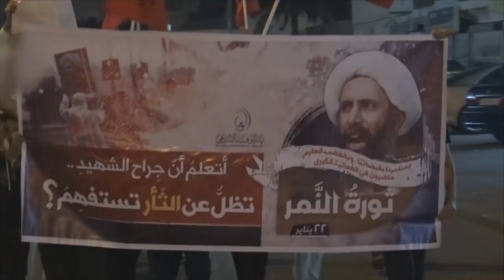مدرعة مصفحة تهاجم مسيرة "ثأر النمر" قرب مركز شرطة سترة 21/1/2016